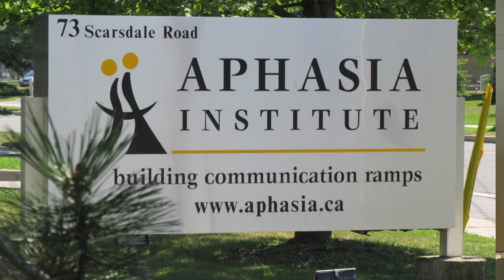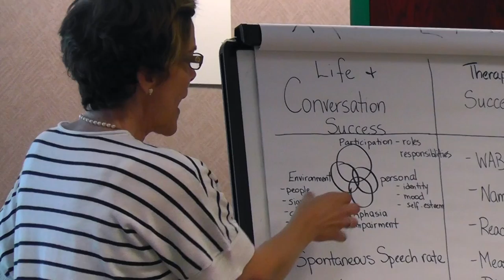The Aphasia Institute: Our Community Programs and Services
This video features  the programs and services of the Aphasia Institute, as well as the many partnerships that sustain our agency.  All together, we're recognizing the impact of our programs.